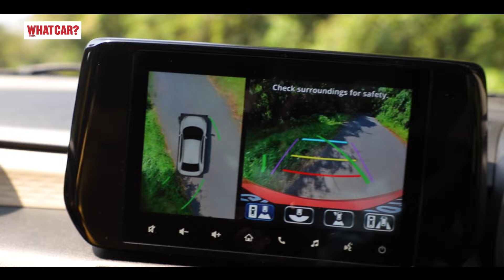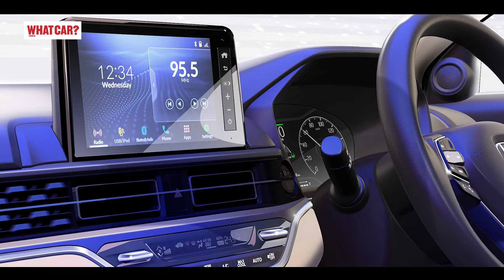Mahindra Thar Roxx BNCAP safety, new Honda Amaze, Maruti Dzire & more | हिंदी News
Hello dosto, Whatcar? India ke ek aur naye video mei aapka swagat hai. Is video mei Shrey Vaid se janiye is hafte ki taaza khabare.

0:00 - Introduction
0:15 - Mahindra SUVs tested for BNCAP crash test
0:49 - Maruti Dzire prices revealed
1:18 - Maruti increases year end benefits
1:43 - Toyota offers year end benefits
2:21 - New Honda Amaze sketches
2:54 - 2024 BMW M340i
3:27 - Mercedes-AMG C 63 S E Performance
4:16 - Kawasaki ZX-4RR
4:43 - KTM launches range of bikes